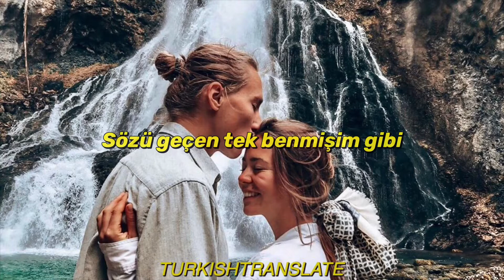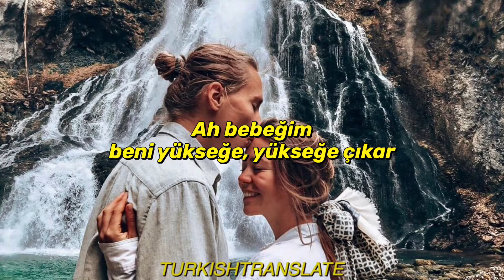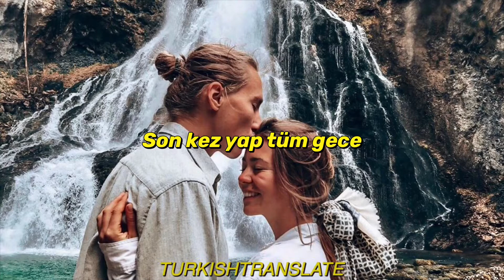Rihanna - Only Girl (In the World) (TÜRKÇE ÇEVİRİ)